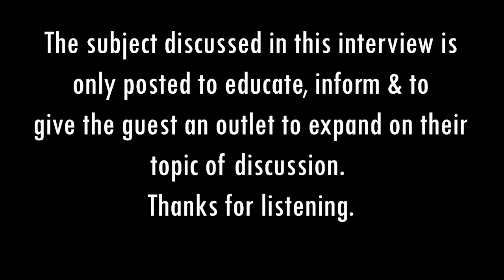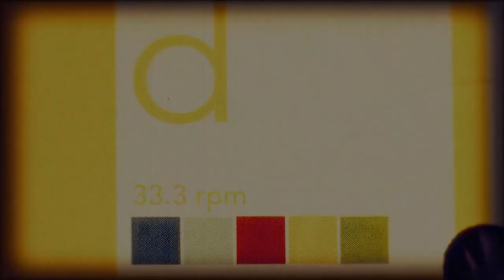What can Hollywood do for you & your city with Fred D'amico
The Mediator Listen & Learn Segment
Host: Brian K. West
Guest: Fred D"amico